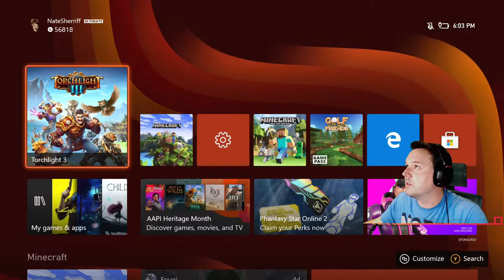Let's Bump Up The Difficulty | Torchlight 3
Continuing our playthrough in Torchlight III. We'll have to increase the difficulty to make this a challenge!

▶Click the 🔔Bell to get notifications for when I go live and share new videos!

LIVE STREAM SCHEDULE (Eastern Time):
Monday: 6:00 PM - 10:00 PM or 9:00 PM - 12:00 AM
Tuesday & Thursday: 6:00 PM - 10:00 PM

Xbox Gamertag: NateSherriff

It’s been a century since the events of Torchlight II, and the Ember Empire is in decline. In Torchlight III, Novastraia is again under threat of invasion and it’s up to you to defend against the Netherim and its allies. Gather your wits and brave the frontier to find fame, glory, and new adventures!
Travel the Frontier
Brave the vast wilderness of Novastraia and all of its dangers either alone or with a group of friends!

Collect Epic Gear
Whether it’s armor, weapons, or even new pets...there’s always more to find as you battle through dungeons and take on dangerous foes.

Build Your Hero
With four unique classes to choose from and five available Relic subclasses, there are many different ways to build your hero and maximize your damage. You’ll also gather epic gear along your journey that you can customize to work with your hero’s unique make-up.

Build & Upgrade Your Fort
It’s time to rebuild – and that includes you! Enjoy your very own fort, where you can upgrade gear and renovate your fort to show off to your friends and the world.

Pets Are Back
Fight your way to fame and glory with your loyal companion! Add skills and equip them with gear to make them stronger. Each species comes in a myriad of colors and styles, so make sure to collect them all!

  - Nate